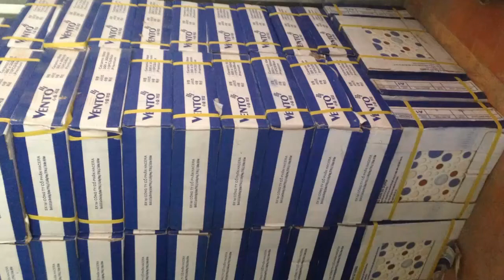Diy box from Plastic rope - HMC Art